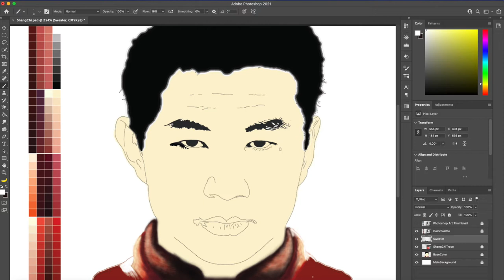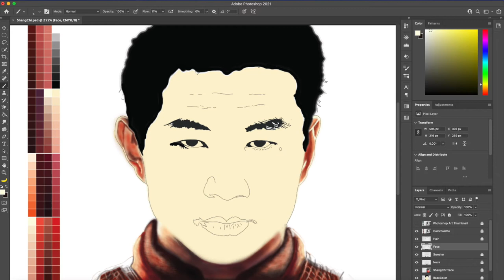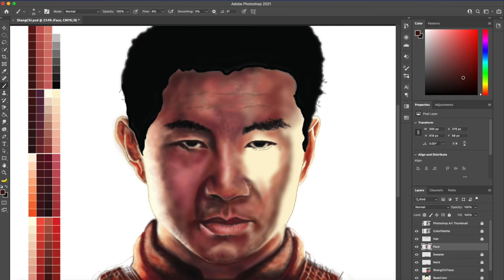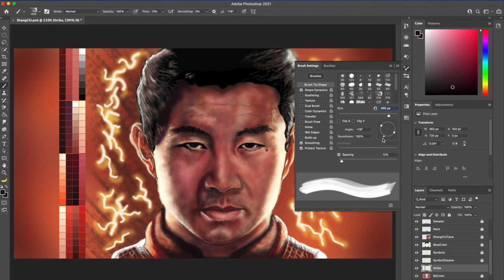SHANG CHI (SIMU LIU) ART | ADOBE PHOTOSHOP | Cjeology